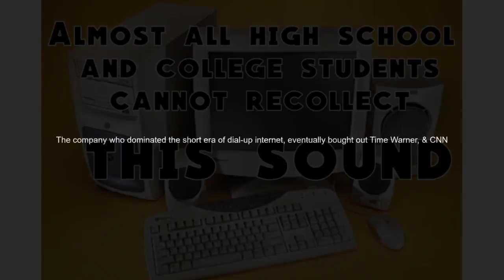1998 connection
Can you guess the process that you hear the sound of?